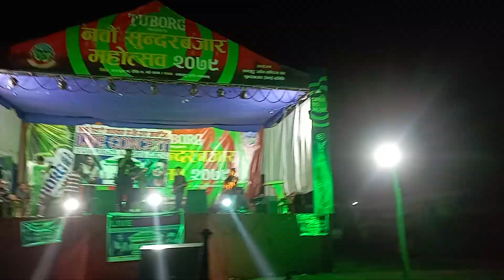Live concert at sundarbazarmashaov2079 part-3